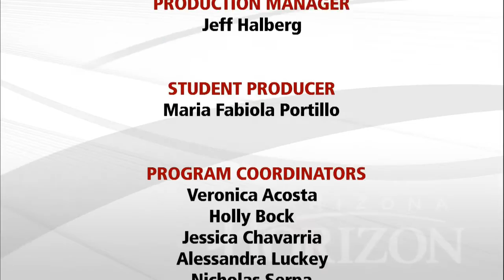Journalists’ Roundtable 10-28-2016